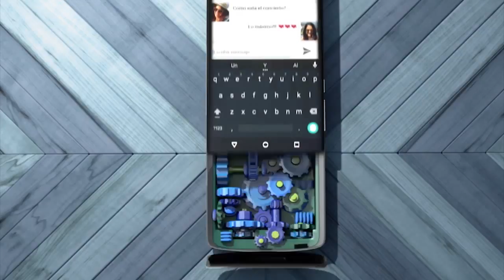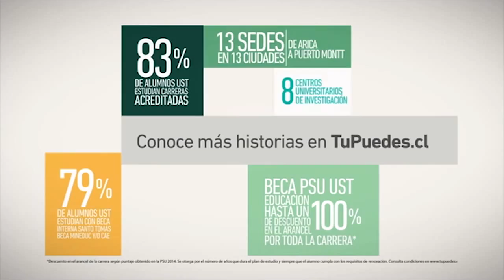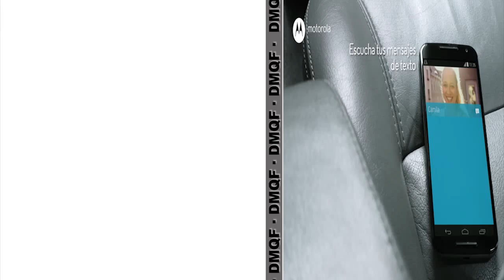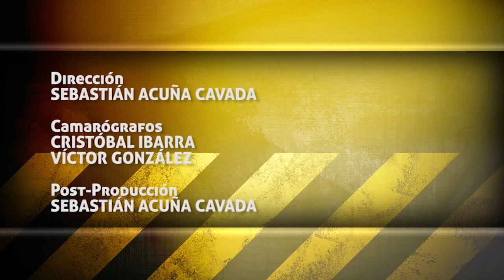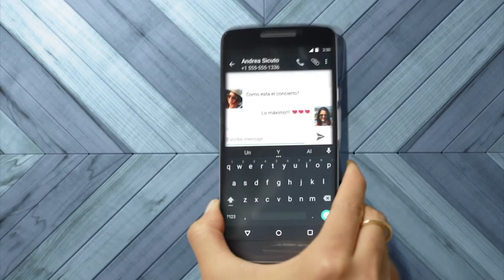2015-10-24 DMQF Futbolito Femenino - Las Julias